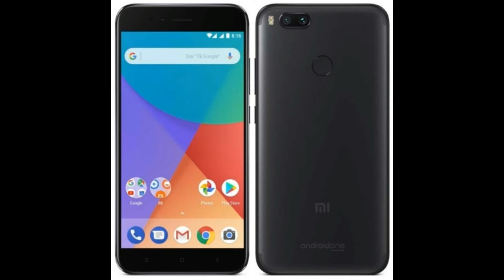Xiaomi Mi A1 हुआ बंद? Xiaomi Mi A2 Coming Soon!!!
"नमस्कार दोस्तों,es video me manai Xiaomi Mi A1 ke baare me baat ki hai,Xiaomi Mi A1 ko lekar news aa rahi hai ese band ho gaya hai,esi ke baare me batauga.Xiaomi Mi A1 es Andriod One Phone hai.es video me maine Xiaomi Mi A1 ki koi unboxing nahi ki hai aur naahi hands on kiya hai.Xiaomi Mi A1 ka Price India me 13,999Rs hai,eske saath hi Xiaomi Mi A2 ko 25 April ko China me launch kar sakti hai.umeed karta hu Xiaomi Mi A1 ka ye video aapko pansad aayaga.video ko like & share karte rahiye.

Jai Hind